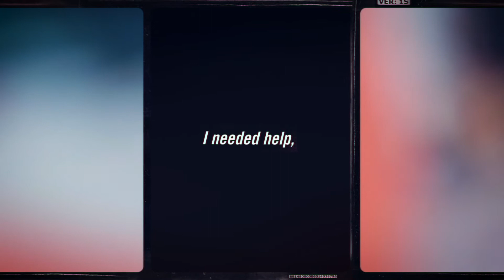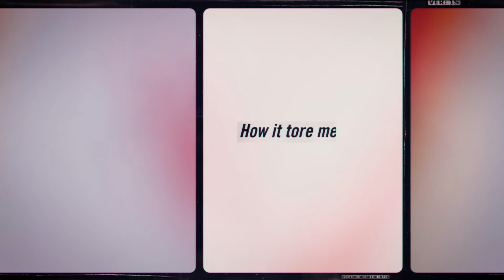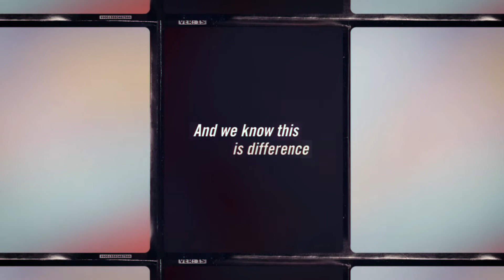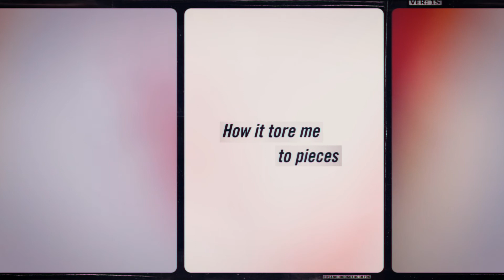Lonely The Brave - Distant Light (Lyric Video)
New single by Lonely The Brave

**This is not an official video from the band. All assets were created and animated by myself with no direction from Lonely The Brave. However, I would like to work with them in the future if given the chance.